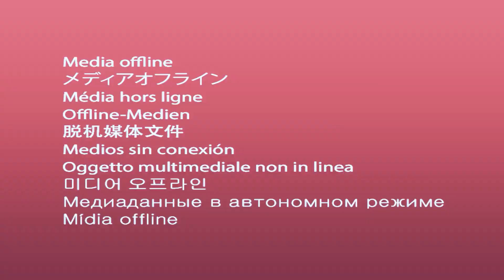TERPAKSA - AYU FRESCO - NEW DELISA - WALIMATUL KHITAN - GILANG SAVARAS - NALUMSARI